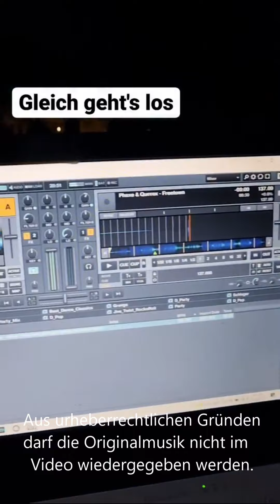DER SERVICETECHNIKER: Story No. 313 - 3 Stunden im Parkverbot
Am Tag nach dem Kochen gehts erstmal nach Konstanz zu einer Störung. Danach gehts direkt nach Villingen in die Innenstadt zur nächsten Störung. Dort muss ich allerdings erstmal auf eine Materiallieferung warten. Nach drei Stunden im Parkverbot mitten in der Innenstadt erwartete ich eigentlich ein Knöllchen. Am Abend lege ich dann mit extrem schlechter Bandbreite bei Twitch auf.